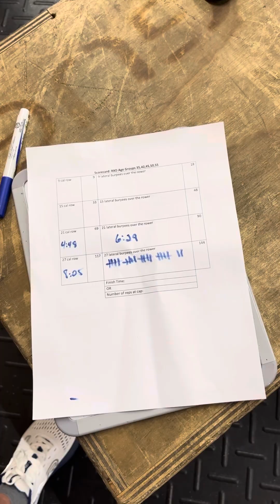Brody Sheldon 23.6 Legends